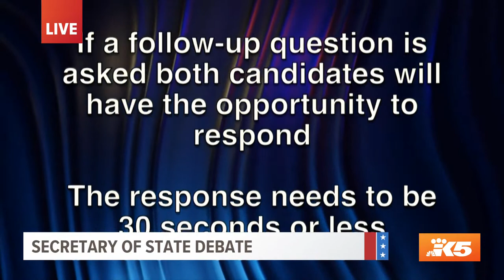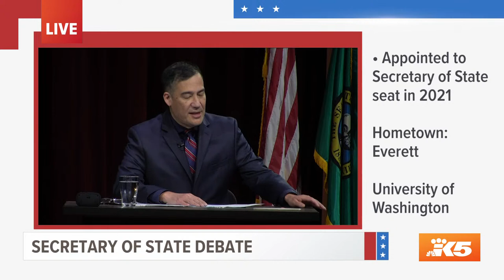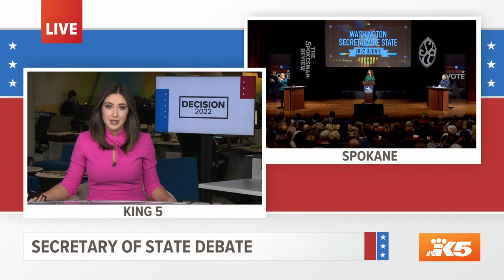Secretary of State general election debate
Steve Hobbs and Julie Anderson debate ahead of the general election on Nov. 8.